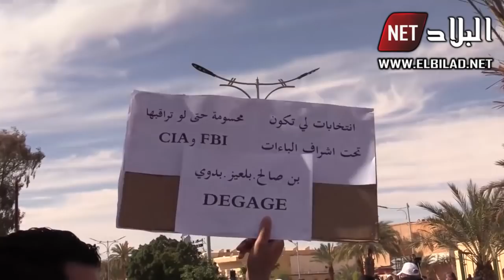غرداية: مسيرات سلمية تطالب برحيل العصابة